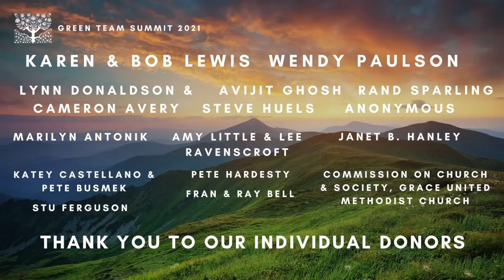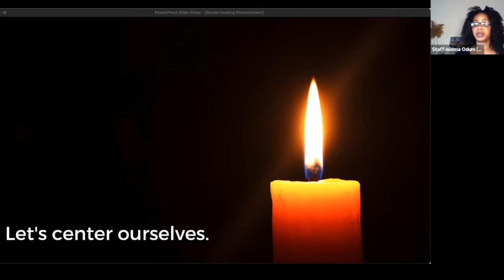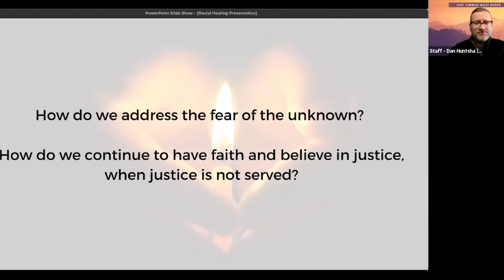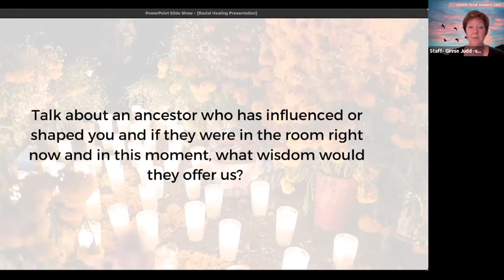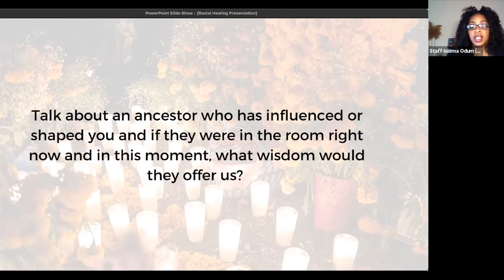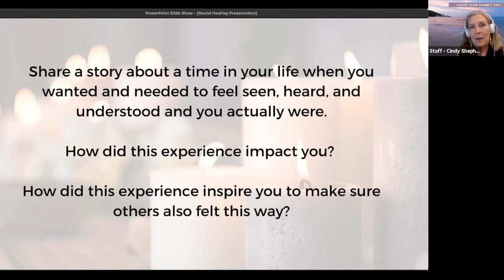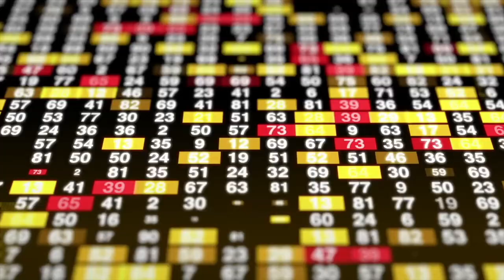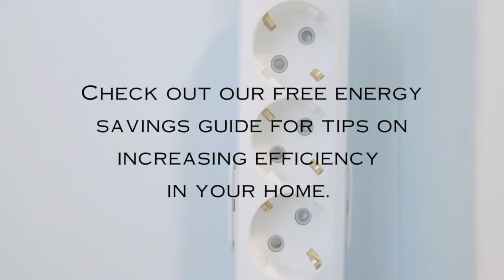Green Team Summit 2021 Session 3: Racial Healing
Welcome to Session 3 of the 2021 Green Team Summit: Racial Healing!

Our history of racial discrimination is interwoven with our environmental crises. The disproportionate burden of fossil fuel pollution being placed in communities of color is a direct result of racist policies and makes clear the root issue: being disconnected to the impact of our energy consumption not only worsens climate change but directly impacts the health of our neighbors.

This session, led by Isioma Odum, a passionate advocate and leader for social and environmental justice, helps us rekindle our broken connection by welcoming attendees into a racial healing circle. We also share ways our community can use advocacy and energy efficiency to protect the Earth.